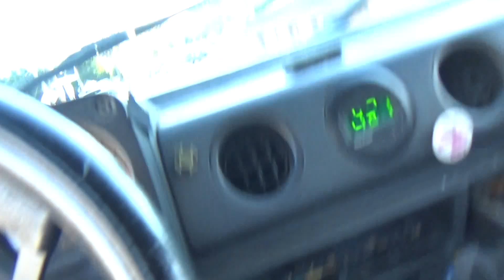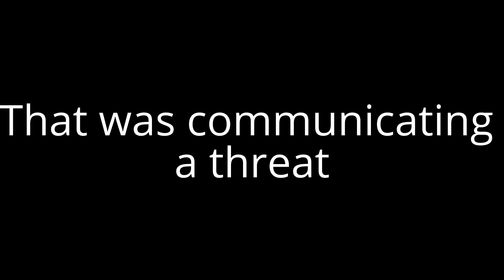NC Tag DDC 3455 Malicious cowards gang stalking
That is not all of the videos I have of you tyler.
I Do Not Know you. Never met you. These are the links to malicious cowards and gang stalking.
No Copyright Infringements Intended for any music on my videos...
I own all copy rights to the videos I recorded.
All comments have been disabled ! This has happened because all of the  local Tuckfards that dis-like getting their feelings hurt for being put on You Tube. Just what part of privacy do you expect while in public. Every where you go you are being recorded. So do not bitch at me.
North Carolina is a one person consent law state. I am the one person that gives consent .